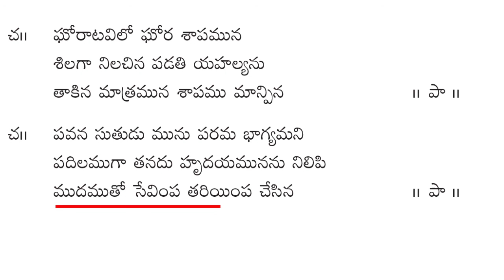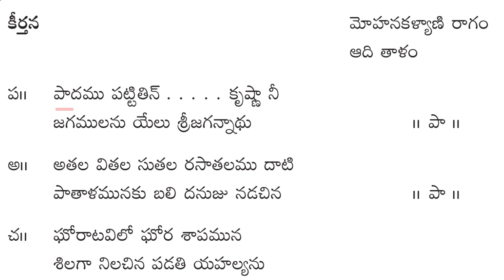Manasa Brundavanam Keerthanalu ( మానసబృందావనం కీర్తనలు ) - Track-17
బ్రహ్మవాదిని శ్రీమతి కర్రా సూర్యకాంతం గారి  మానసబృందావనం  కీర్తనలు
Publisher : AHAM BRAHMASMI SATSANG - VISAKHAPATNAM
© All rights are reserved with AHAM BRAHMASMI SATSANG - VISAKHAPATNAM.

Atmadarshini Volume - 1 ( Telugu )

Atmadarshini Volume - 2 ( Telugu )

Atmadarshini Volume - 3 ( Telugu )

Atmadarshini Volume - 1 ( English )

Atmadarshini Volume - 2 ( English )

Atmadarshini Volume - 3 ( English )

Dhyanam Album  (Telugu)